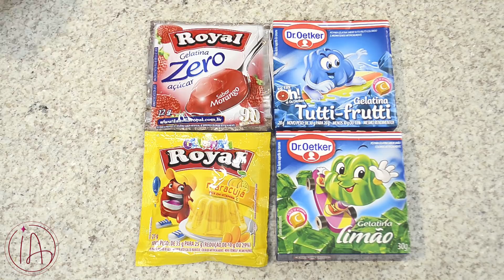BALA DE GELATINA CASEIRA - Isamara Amâncio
Aproveite essa receita super fácil para fazer com a criançada.

Adquira meu novo curso online de BOLOS DA VOVÓ clicando neste

Ingredientes:
- 2 colheres (sopa) de água
- 3 colheres (chá) de gelatina em pó sem sabor (12 gramas)
- 1/2 xícara (chá) de água
- 1 caixinha ou pacotinho de gelatina em pó com sabor (de sua preferência)

Modo de fazer:
- Coloque em uma vasilha 2 colheres (sopa) de água e polvilhe a gelatina sem sabor.
- Misture com um garfo para não empelotar.
- Deixe descansar por 5 minutos.
- Acrescente 1/2 xícara (chá) de água e polvilhe a gelatina com sabor, misture.
- Leve ao microondas por 1 minuto e 30 segundos.
- Coloque a mistura nas forminhas e leve para gelar por 2 horas.